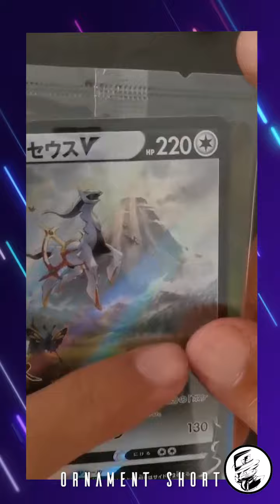Pokemon Arceus Legend : Versi Japan+TCG card